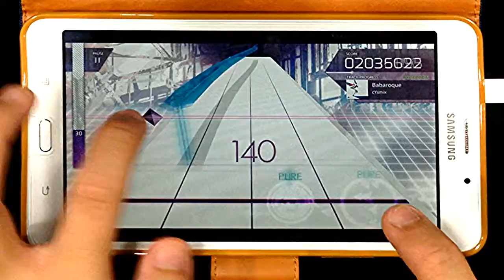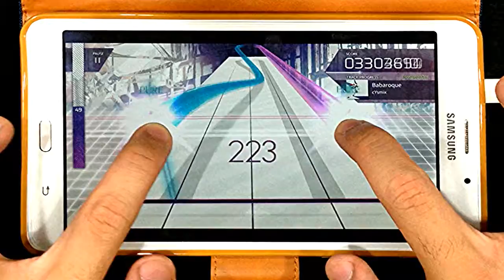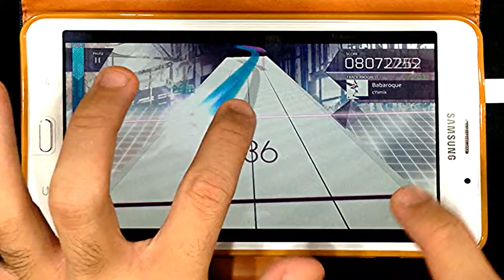[Arcaea] Dokuru *Babaroque* Present -9,729,222- *AA*